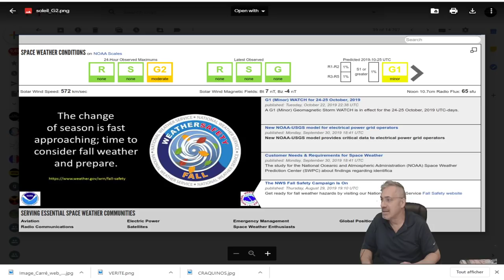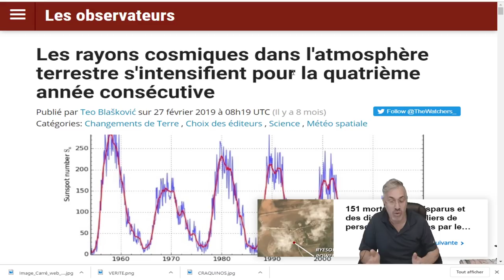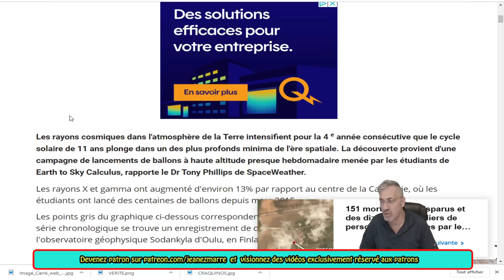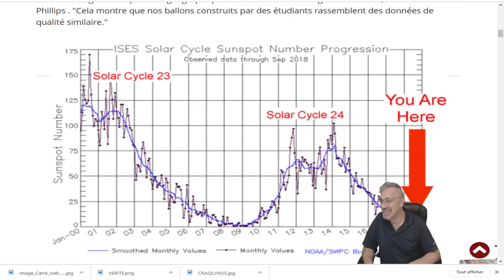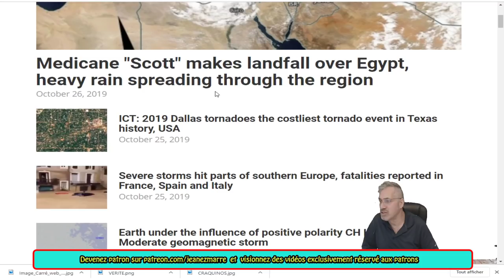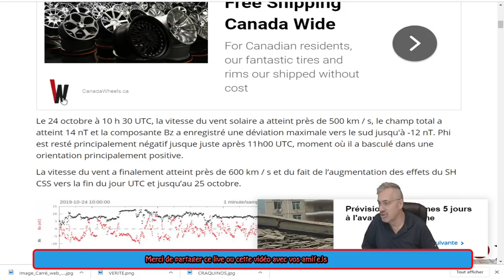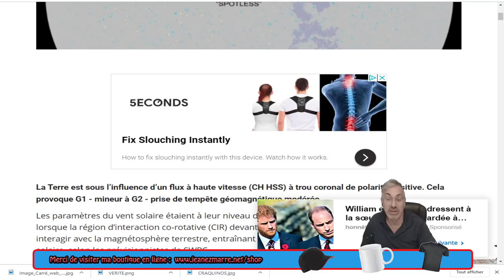DERNIÈRE HEURE; LA TEMPÊTE GÉOMAGNÉTIQUE G1 A ÉTÉ REVUE À LA HAUSSE G2!